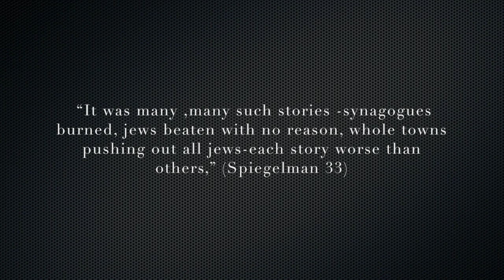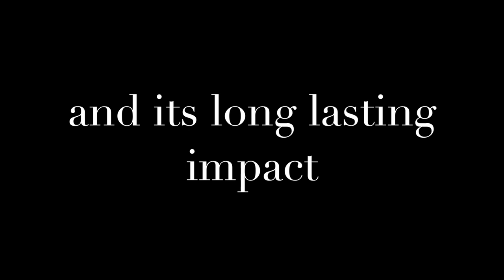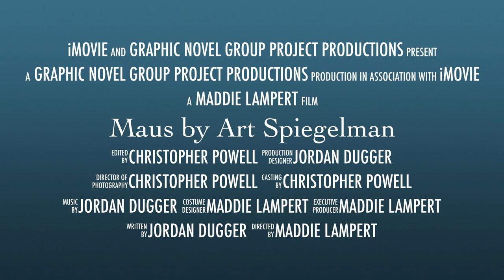Maus by Art Spiegelman Trailer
by Maddie Lampert, Christopher Powell, Jordan Dugger